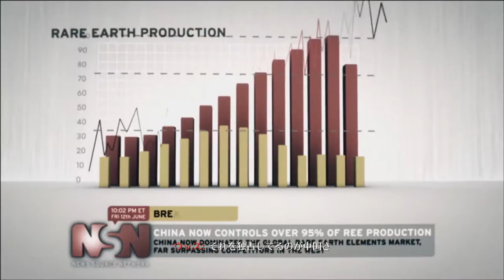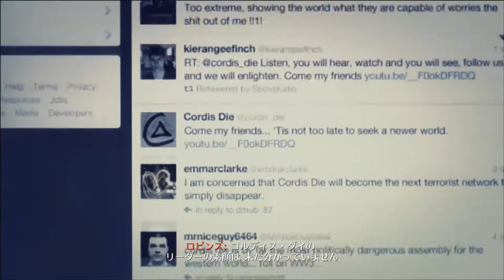【PC字幕】CoD:Black Ops 2 キャンペーン#2 "CELERIUM"